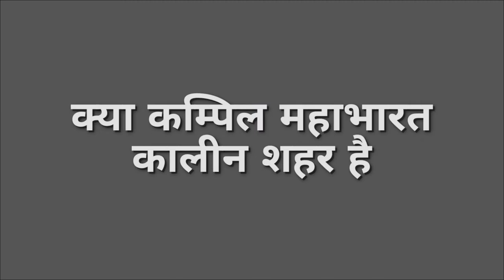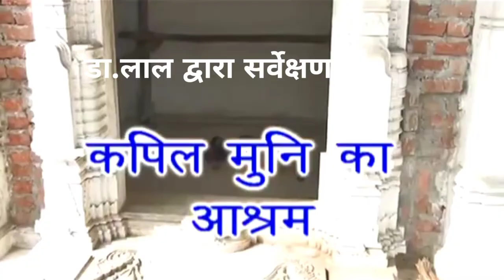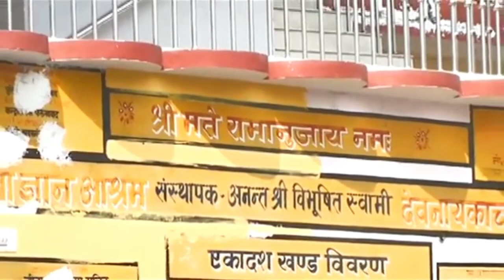महाभारत सिटी कम्पिल/आर्केलाजिकल तथ्य/हिस्ट्री आफ फर्रुखाबाद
क्या कम्पिल महाभारत कालीन शहर है/आर्केलाजिकल तथ्य
 क्या कम्पिल महाभारत कालीन शहर है/आर्केलाजिकल तथ्यकायमगंज में एक गांव है कम्पिल। जो फर्रुखाबाद से लगभग ४५ किलोमीटर उत्तर पश्चिम में में स्थित है।यह गंगा और यमुना नदियों के बीच दोआब में गंगा के मैदान का एक गाँव है।अलेक्जेन्डर कनिंघम ने कंपिल की पहचान महाभारत काल के दक्षिण पांचाल की राजधानी के रुप में की...